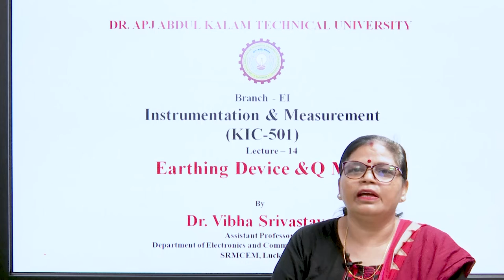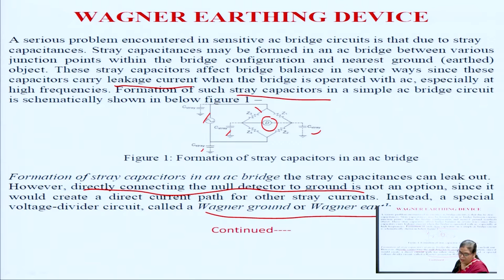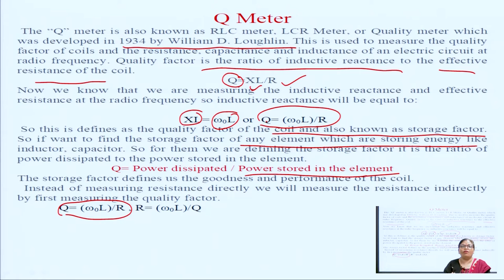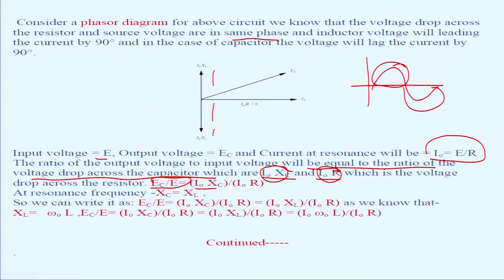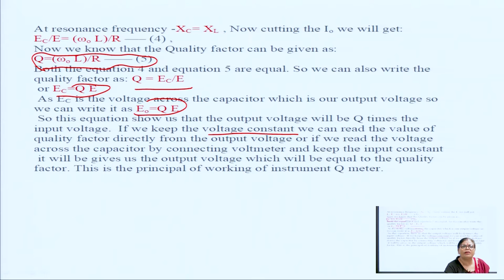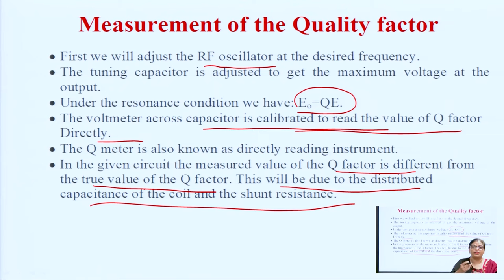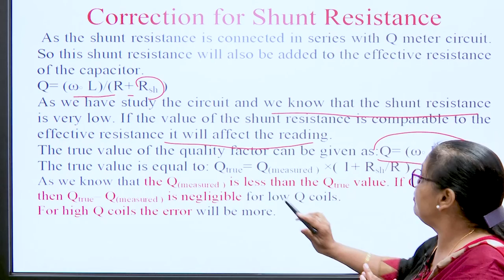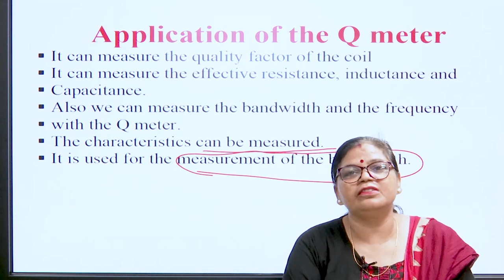Instrumentation & Measurement | Earthing Device & Q Meter | AKTU Digital Education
Instrumentation & Measurement | Earthing Device & Q Meter |